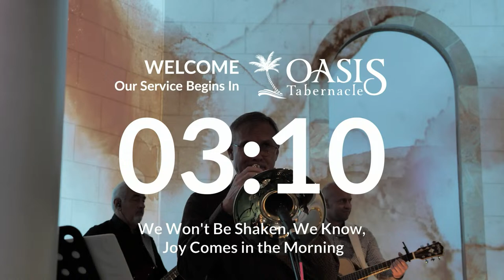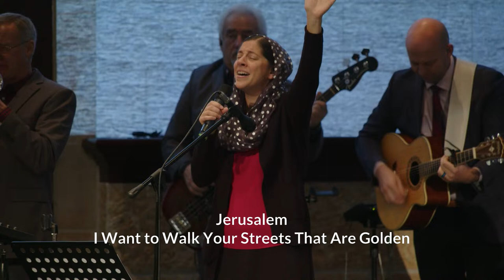The Garment of Praise by Steve Yoder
Praise and Worship by the Oasis Singers led by Matthew Weaver.
Message by Pastor Steve Yoder: The Garment of Praise.

Key Moments
00:00:00 Intro Music
Praise and Worship by the Oasis Singers
00:04:10 John Saw a City
00:09:40 Opening Comments by Pastor Wayne Weaver
00:17:12 Family Intro: Michael & Arie Weaver
00:28:05 Praise and Worship Continues
01:08:39 Offering Received
01:11:49 Message by Pastor Steve Yoder: The Garment of Praise
02:36:49 Closing Song
02:41:59 Closing Comments and Prayer by Pastor Burnell Beachy

2023 is in the past and we know what happened. 2024 is in the future before us.

Remembrance—Remind yourself what God has done.
2 Timothy 6-7 King James Version
6. Wherefore I put thee in remembrance that thou stir up the gift of God, which is in thee by the putting on of my hands.
7. For God hath not given us the spirit of fear; but of power, and of love, and of a sound mind.

Learning and Suffering
28. Come unto me, all ye that labour and are heavy laden, and I will give you rest.
29. Take my yoke upon you, and learn of me; for I am meek and lowly in heart: and ye shall find rest unto your souls.
30. For my yoke is easy, and my burden is light.

By taking the yoke we learn Christ. First things first. Surrender cones first.

Some Things Only Come Through Suffering
Hebrews 5:7-9 King James Version
7. Who in the days of his flesh, when he had offered up prayers and supplications with strong crying and tears unto him that was able to save him from death, and was heard in that he feared;
8. Though he were a Son, yet learned he obedience by the things which he suffered;
9. And being made perfect, he became the author of eternal salvation unto all them that obey him;

Though He were a Son, He was not exempt. He was always obedient.

The Garment of Praise
Isaiah 61:3 King James Version
To appoint unto them that mourn in Zion, to give unto them beauty for ashes, the oil of joy for mourning, the garment of praise for the spirit of heaviness; that they might be called trees of righteousness, the planting of the Lord, that he might be glorified.

Psalm 100:4 King James Version

A garment has to be put on for it be to useful.

Why we may not wear the garment and praise:
• We don't feel like it.
• Circumstances are against us.
• Someone has hurt is and we are not willing to forgive.
• We have sin that is not taken care of.
• We have made a mistake or a failure and don't think we have the right to the garment.

Conclusion
1. To live in the constant awareness of God and His presence.
2. It is only the veil if flesh that separates us from there.
3. Oh if only we can see—as Elisha prayed for his servant—there are more with us that with them.
4. Remember that to enter the royal court it takes an environment of praise.
5. Are you wearing the robe fitting for the royal court?
6. Is your speech fitting for the royal courts.
7. What environment are you walking in?